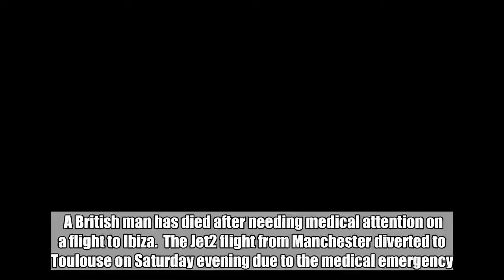British man dies after emergency medical treatment on flight to Ibiza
A British man has died after needing medical attention on a flight to Ibiza.  The Jet2 flight from Manchester diverted to Toulouse on Saturday evening due to the medical emergency.  A spokeswoman for the airline has confirmed the man’s death.   Jet2 said when the plane landed in Toulouse the passenger was taken to hospital by the emergency services.  A Foreign Office spokeswoman said: ‘We are in contact with the French authorities following the death of a British man in Toulouse and are supporting his family at this difficult time.’